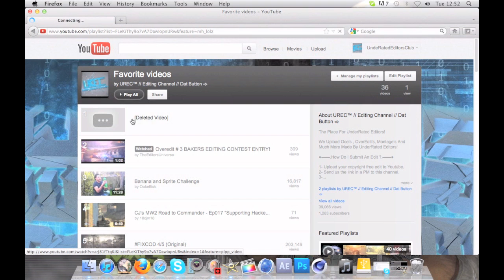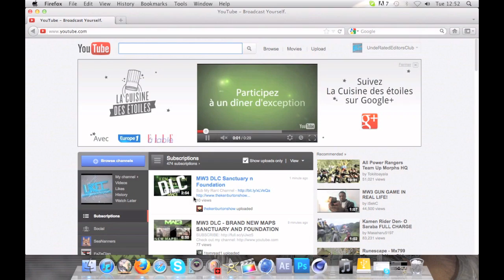ALL ACTIVE SUBSCRIBERS PLEASE WATCH!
Hope you Guys understand, love you all!

Song: My Baby - Cam Meekins